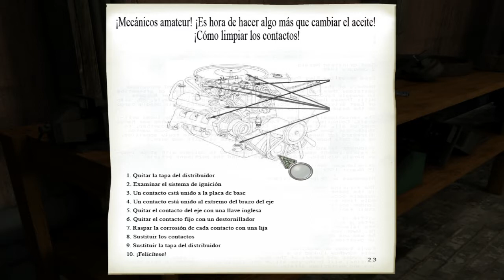Agatha Christie: Maldad Bajo El Sol * Español * Parte 13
Mecanicos aficionados.